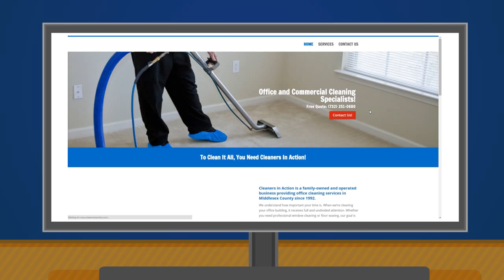Website Launch - Cleaners in Action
Like Cleaners in Action, you can establish a solid online presence with a website designed by Platypus. A Platypus-backed website is search engine optimized, integrated for social media, and looks engaging and professional! Be part of the web-volution!